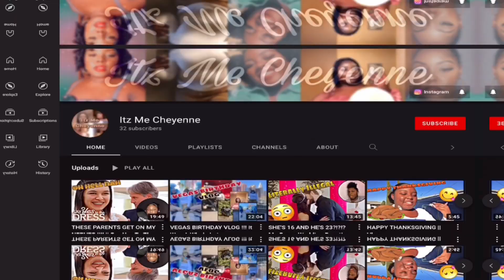UPDATED GET TO KNOW ME || I got something to tell y'all...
I hope you guys enjoyed today's video. Don't forget to show some support by liking, commenting, and sharing today's video.